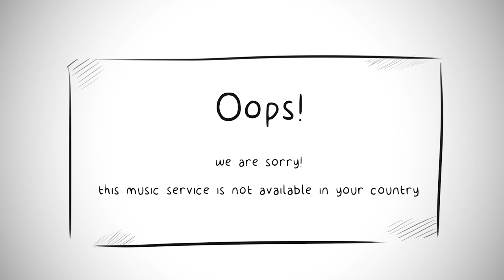【AMV/ヨルシカ/言って】The story between me and my cds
静止画项目。
Premiere only.